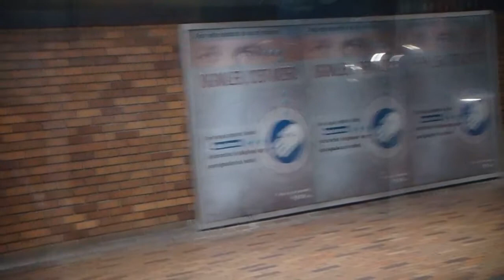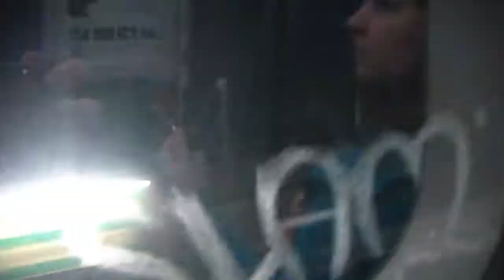MAH05108 Montreal trip Aug 2009